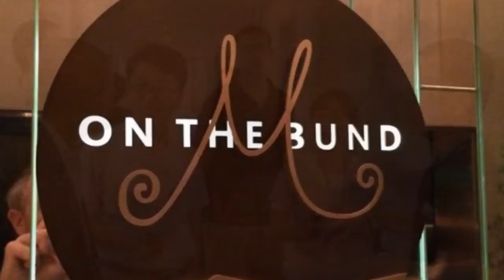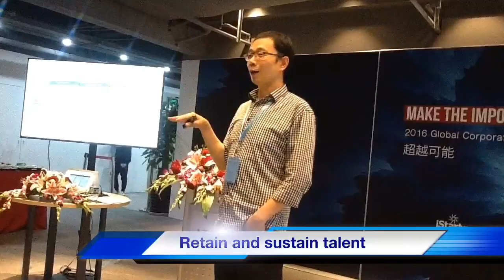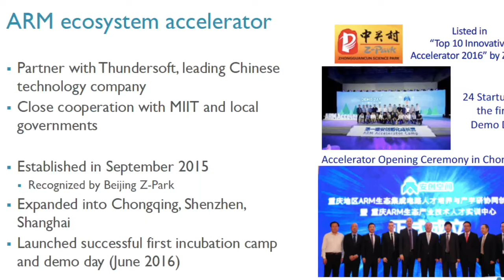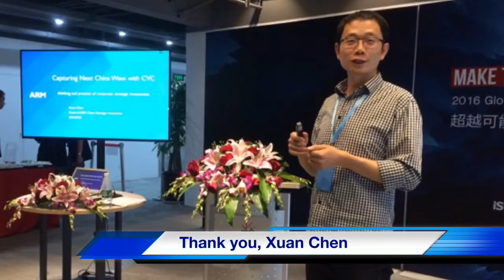Xuan Chen, ARM China in Shanghai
Great insights on partnering & recruiting talent to be able to run innovation and venturing in China. To find out more about Strategic Innovation, Venturing and Corporate Venture Capital go